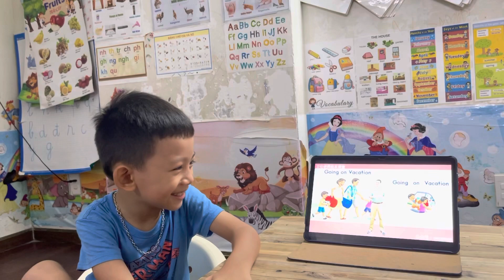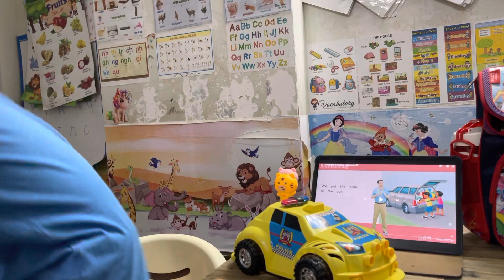Going on vacation